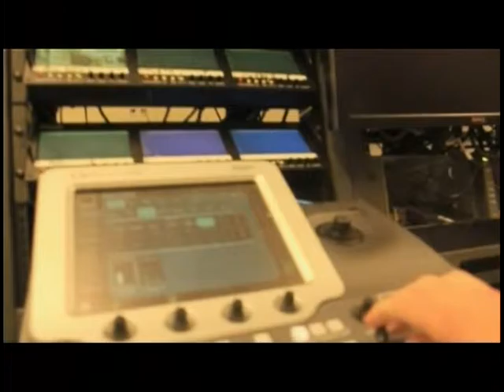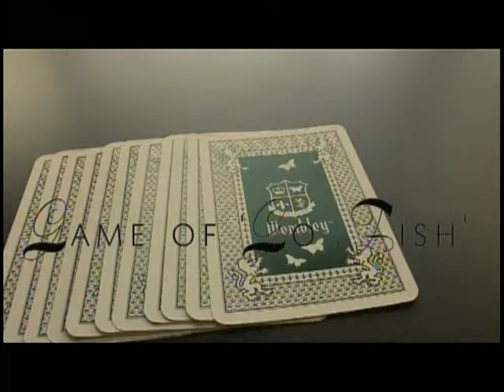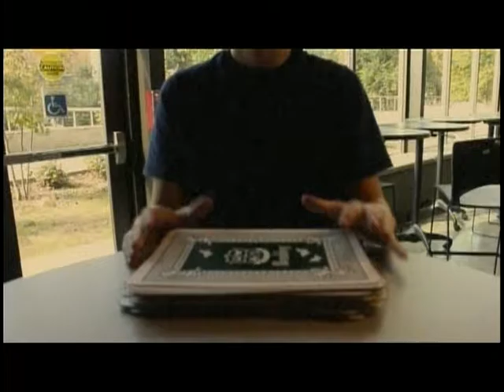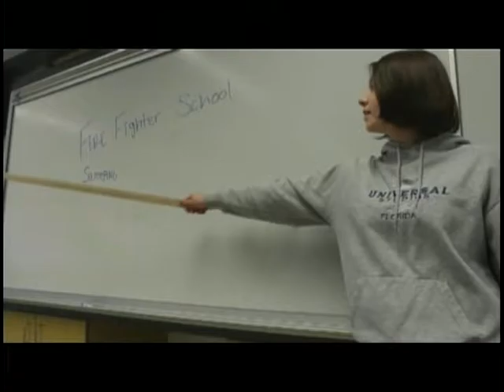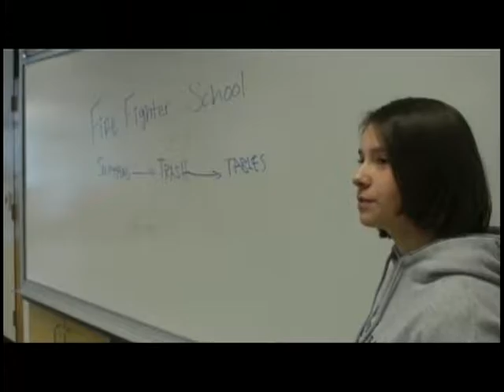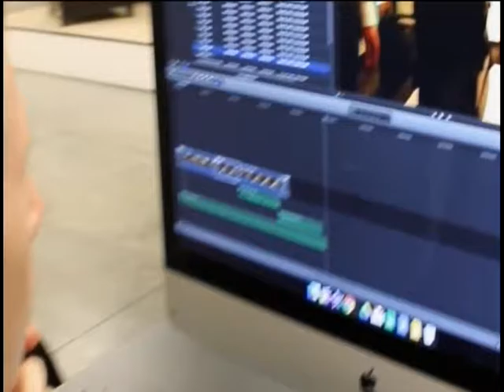Charger Chat: Marysville Firefighter Keith Taylor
Charger Chat welcomes firefighter Keith Taylor, who has sung the National Anthem at multiple Seahawks and Mariners games!